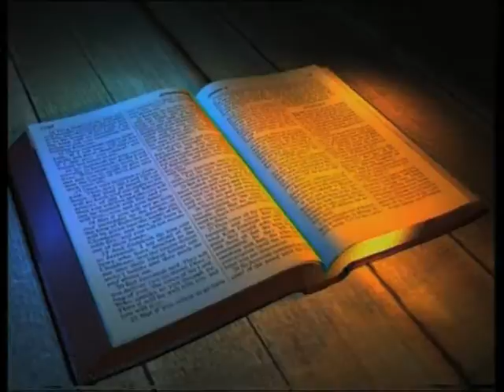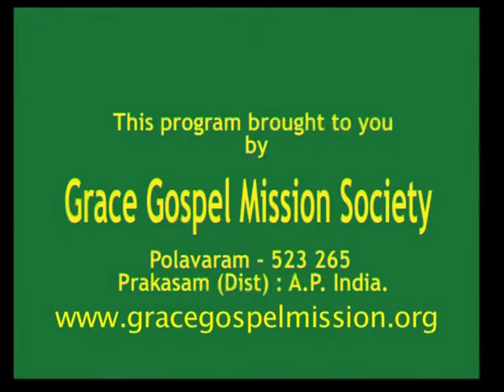The Role Of Women In Ministry|Rev Dr Anuparthi John Prabhakar|SubhavaarthA